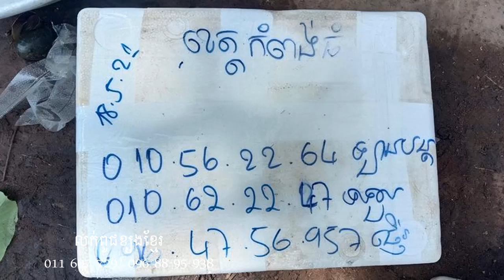មានការកម្មង់ខ្យងពូជទៅចំនួន 3 កន្លែងនិងពូជជន្លេនក្រហម 19/05/2021, អរគុណសម្រាប់ការគាំទ្រខ្យងពូជ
មានការកម្មង់ខ្យងពូជទៅចំនួន 3 កន្លែងនិងពូជជន្លេនក្រហម 19/05/2021, អរគុណសម្រាប់ការគាំទ្រខ្យងពូជរបស់ខ្ញុំ, សូមជូនពរឱ្យយកទៅចិញ្ចឹមឲ្យបានជោគជ័យ
បើបងប្អូនណាមានចំណាប់អារម្មណ៍ចង់ចិញ្ចឹមពូជខ្យងខ្មែរខ្យងពងស ខ្ញុំបាទមានលក់ពូជខ្យងខ្មែរដូចជា ខ្យងទន្លេ ខ្យងស្រែ បើបងប្អូនយកខ្យងទៅចិញ្ចឹមមិនខុសបំណងឡើយ ពីព្រោះថាខ្យងគេតម្រូវការច្រើនក្នុងប្រទេសរបស់យើង បើបងប្អូនត្រូវការខ្ញុំបាទនឹងផ្ញើជូនបាន 25 ខេត្តក្រុង ខ្ញុំបាទក៏មានអាសូឡានលក់និងជូលីនស៊ីសង្គ្រោះពន្លឺផងដែរ
អត្ថប្រយោជន៍សម្រាប់ជូលីនស៊ីសង្គ្រោះពន្លឺ បំបាត់ក្លិនទឹក ធ្វើអោយត្រីមានសុខភាពល្អធំធាត់លឿន បើយកទៅលាយទឹកស្រោចដើមឈើវិញ ធ្វើឲ្យដើមឈើលូតលាស់ធំល្អផ្លែច្រើន ប្រទេសជប៉ុនជាអ្នករកឃើញ នៅប្រទេសថៃយកមកប្រើច្រើនណាស់សម្រាប់សត្វទឹកហ្នឹងដើមឈើ
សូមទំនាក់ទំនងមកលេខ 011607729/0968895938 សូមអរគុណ